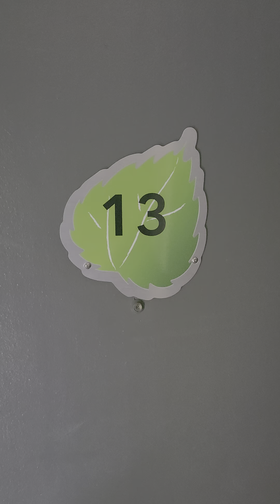1BR / 500 sqft